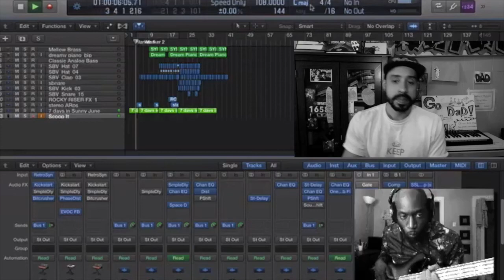Randy Mason Hip Pop Soul Quarantine Jam Episode 11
quarantinejam🙌🏽 episode 11 ! Featuring the super gifted @phinestro on the beat and bass! Interested in hearing which line connects with you!
@phinestro and I only recently met online although in life we have a ton in common! Family, faith, music, even friends! This is the first of many I’m sure. Thanks for listening.